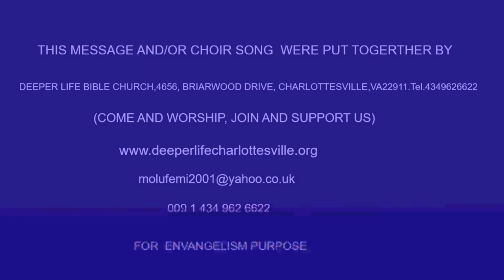PRIORITY OF LOVE IN MINISTERIAL DUTY BY PASTOR W F KUMUYI